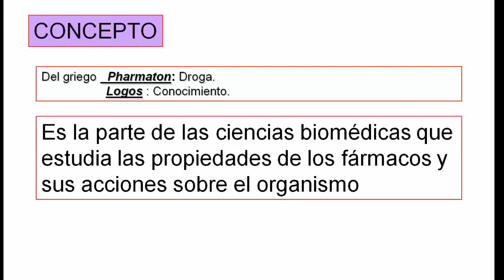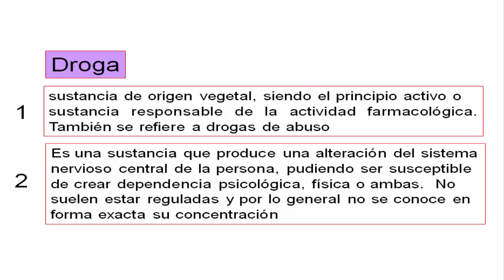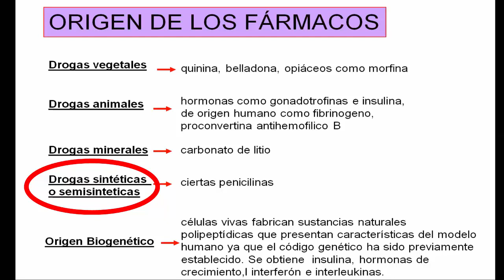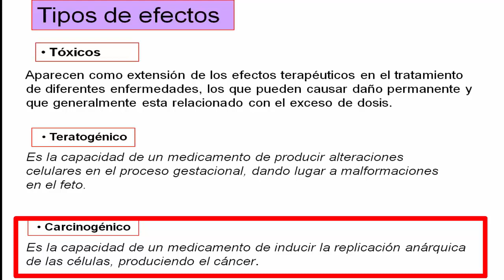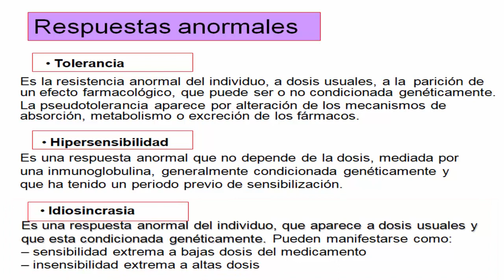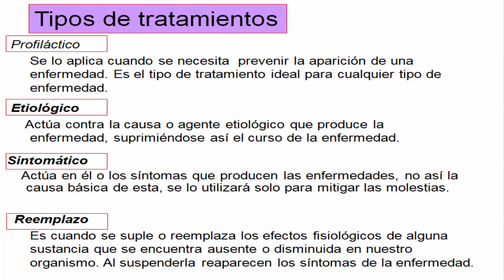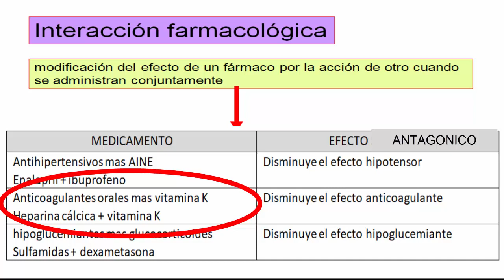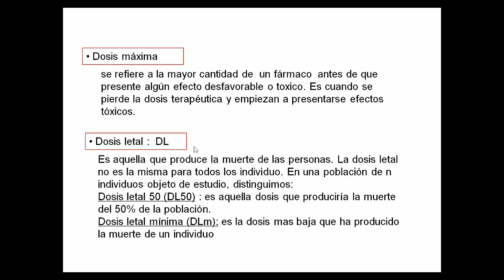Farmacología generalidades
INSTITUTO AMADO OLMOS
ESCUELA DE ENFERMERIA
FARMACOLOGIA
Gisela López - Leandro Barrios